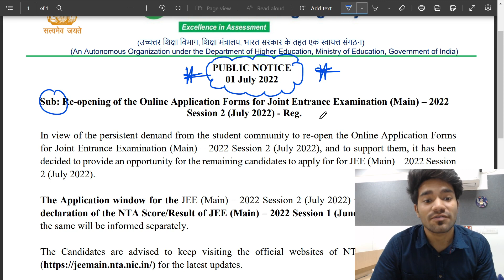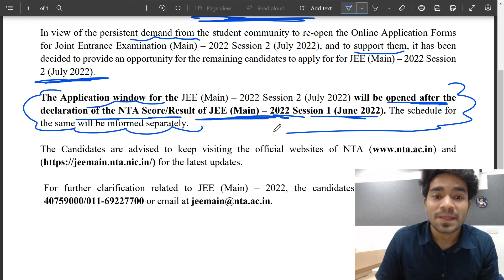JEE Mains July Attempt Re Opening of Application Form